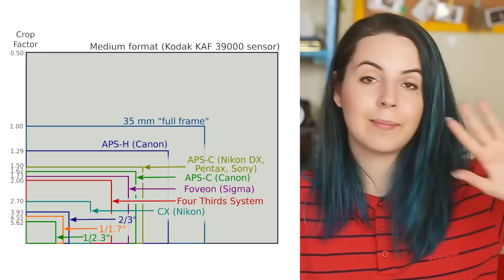DOF, TTL, SLR?... Acrônimos, siglas e nomenclaturas em inglês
Quer mandar alguma coisa bacaninha pra gente
Estamos abertos a parcerias e amizades sinceras. ♥

Se você ainda não é inscrito, clique em inscrever-se e aproveita e clica na engrenagem (ou sininho no celular) para receber uma notificação sempre que sair vídeo novo.
Deixe um comentário cheio de amor e carinho, e também com alguma duvida ou sugestão para um próximo vídeo!

• Viajamos o Brasil (e o mundo!) inteiro para fotografar, então se você quer conhecer mais um pouco do nosso trabalho visite nosso site:

Obrigado pelo carinho e apoio de sempre. Até o próximo vídeo.